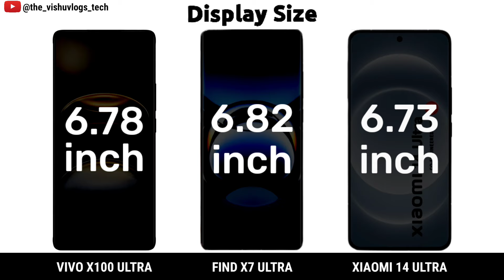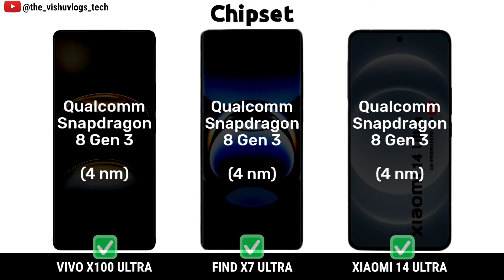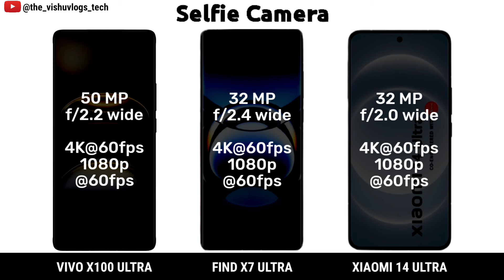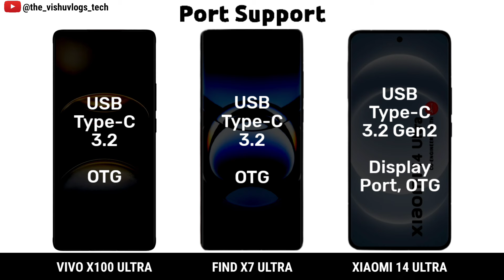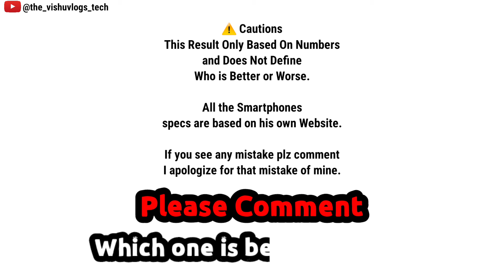VIVO X100 Ultra vs OPPO Find X7 Ultra vs XIAOMI 14 Ultra || Price ⚡ Full Comparison 🔥 Which is Best?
vivo mobile
oppo mobile
xiaomi mobile
flagship mobiles
phone under 1 lakh
redmi
redmi note 11 pro 5g
redmi 10
oppo a57
oppo phone
redmi 12c
vivo x90
redmi 9
redmi note 8
redmi a1
redmi pad
redmi 11 pro
redmi 10a
redmi 11
oppo flip phone
vivo phone
redmi 10 pro
redmi note
oppo a55
xiaomi redmi note 11 s
redmi mobile
oppo new phone
xiaomi phone
oppo new model 2023
vivo 5g
oppo new model 2022
xiaomi smartphone
redmi 5g
oppo new model
oppo 5g mobile
redmi phone
mi phone
vivo new phone
mi mobile
oppo smartphone
redmi 8
oppo foldable phone
oppo phone price
redmi note 11 pro max
redmi k50
redmi 9 pro
samsung flagship phone
vivo smartphone
oppo a57 price
xiaomi redmi 10 c
oppo tablet
oppo latest phone
poco mobile
oppo x3 pro
redmi note 11t
poco phone